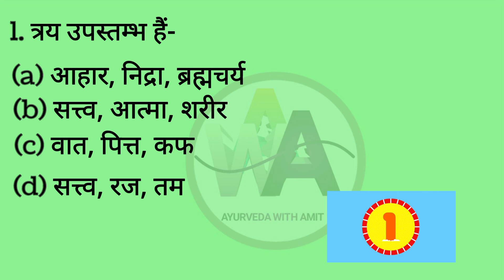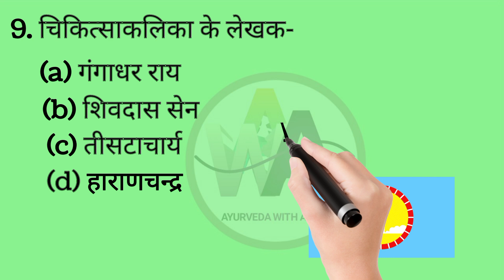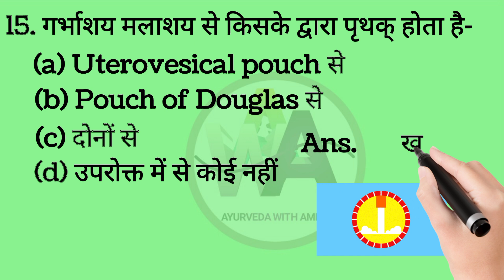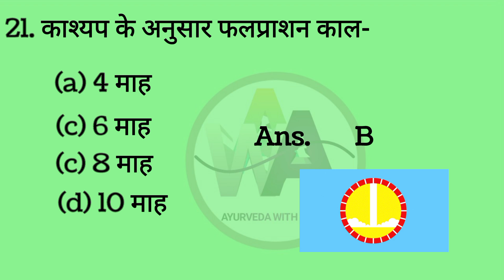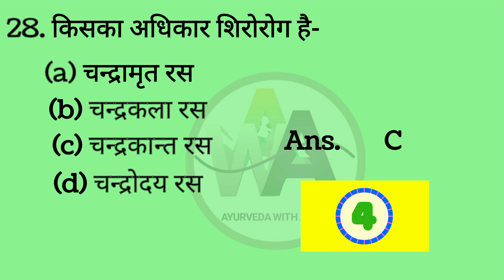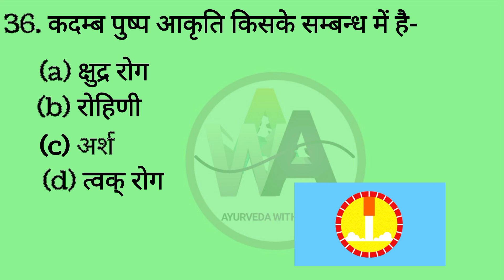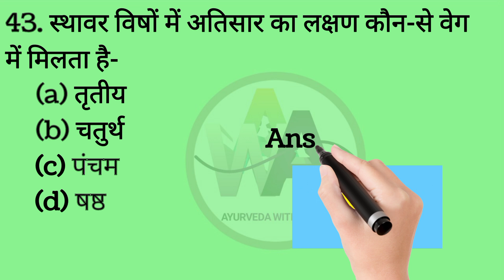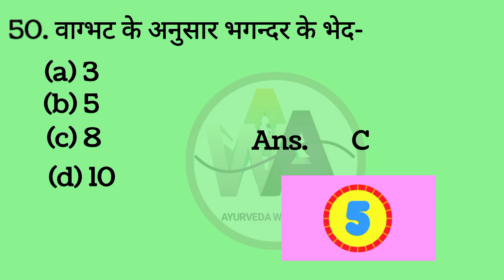AYURVEDA MODEL PAPER 2024 |Ayurveda Staff Nurse|Dispenser Ayurvedic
आदर्श प्रश्न
Ayurved staff nurse| Dispenser Ayurvedic| Ayurved ka itihas
UPPCS AYURVEDA STAFF NURSE BHARTI 2023 || रचना एवं क्रिया शारीर MCQs|| BAMS 1ST YEAR
UPPSC Ayurved staff nurse bharti 2023 full syllabus आयुर्वेद स्टाफ नर्स का पूरा पाठ्यक्रम (Syllabus)
UP STAFF NURSE
UP AYURVEDA Staff nurse
HSSC DISPENSER
HSSC AYURVEDIC DISPENSER
AIIA NURSE
AiiA ayurved staff nurse
AiiA ayurved nurse
Dr Amit Kumar Gupta
UPPSC AYURVEDA NURSING STAFF
STAFF NURSE EXAM U.P
u.p staff nurse exam
nursing staff syllabus
up staff nurse exam date
up staff nurse syllabus
स्वस्थवृत MCQs | UPPSC Ayurved staff nurse 2023 | Ayurveda staff nurse 2024 uppsc2024 | Multiple choice question nd ANSWERS in Hindi
आयुर्वेद स्टाफ नर्स का पूरा पाठ्यक्रम (Syllabus)
SWASTHAVRIT MCQs
UPPSC Ayurved staff nurse bharti 2023